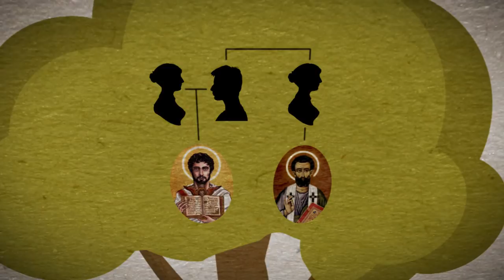Saint of the Day — Mark the Evangelist — April 25th